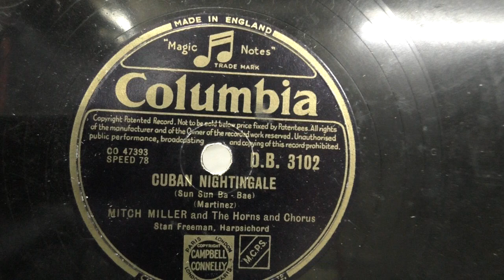Mitch Miller: Cuban Nightingale. (1952).